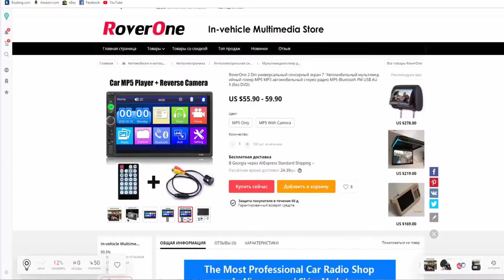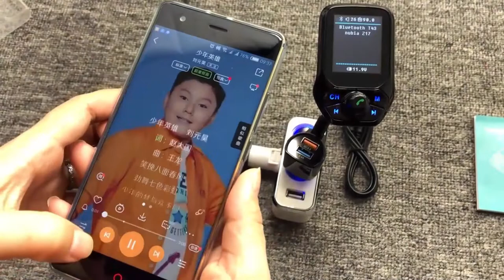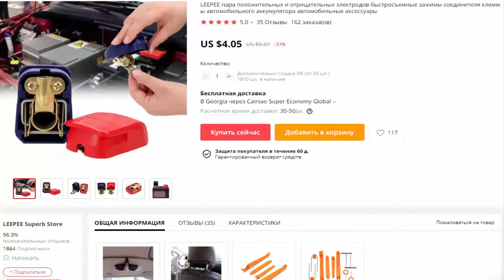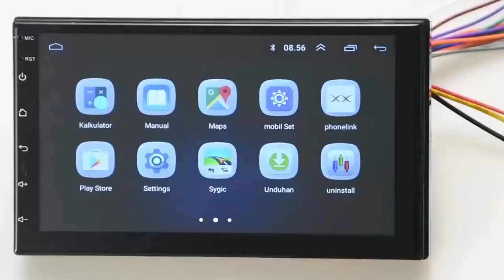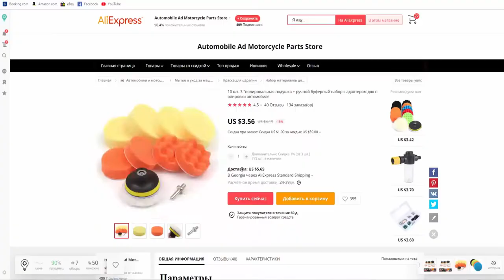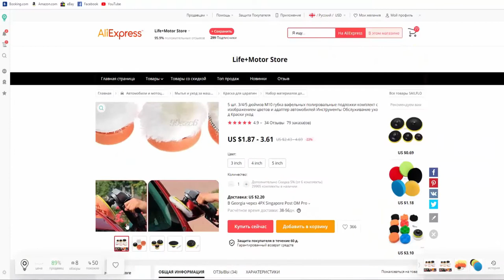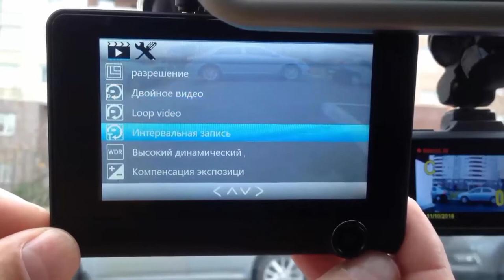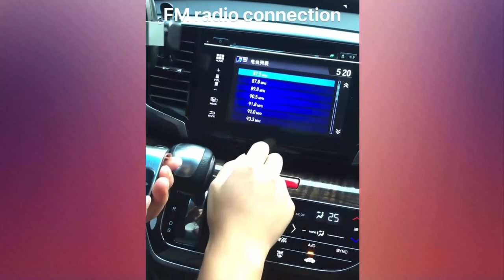КУПИТЬ АВТОНИШТЯКИ И АКСЕСУАРЫ НА АЛИЭКСПРЕСС. ПОЛЕЗНЫЕ ТОВАРЫ ДЛЯ АВТОМОБИЛЯ ИЗ КИТАЯ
АВТОТОВАРЫ И АКСЕСУАРЫ НА АЛИЭКСПРЕСС:
В автомобиле многофункциональный радиоприемник с Bluetooth плеером. Трудно перечислить все возможности
Универсальный защитнык от царапин край дверей автомобиля. Можно применять в разных целях
Автомобильный беспроводной радио адаптер AUX MP3 плеер и трудно перечислить вес функционал